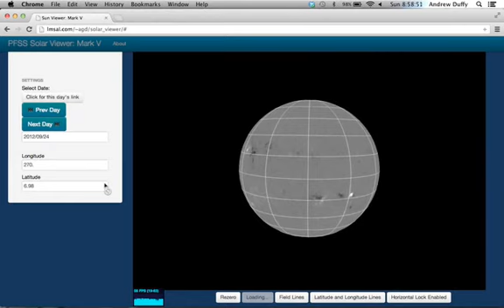PFSS Viewer Demo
Demo of PFSS Solar Viewer running on MacbookPro 9,2